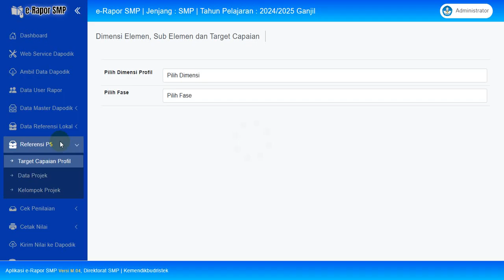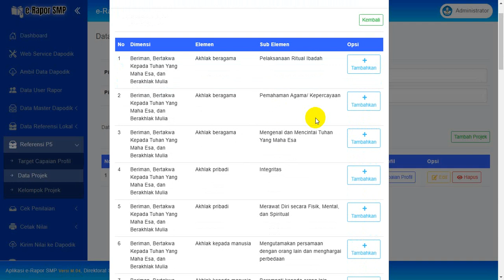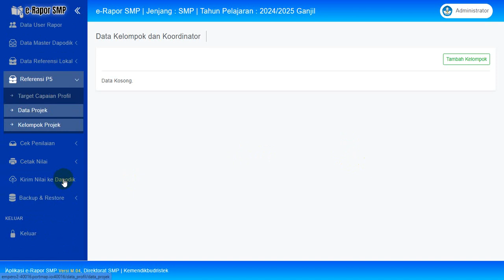Menentukan Isian Rapor P5 oleh Koordinator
Silahkan klik tombol SUBTITLES untuk detail penjelasan.

Rapor Penguatan Profil Pelajar Pancasila (P5) merupakan bagian penting dari evaluasi pembelajaran di sekolah. Melalui P5, guru dapat menilai ketercapaian karakter dan kompetensi siswa sesuai dengan nilai-nilai yang terkandung dalam Profil Pelajar Pancasila. Dalam sistem e-Rapor SMP, proses pengisian rapor P5 dilakukan secara digital untuk mempermudah pendataan dan pelaporan. Berikut adalah langkah-langkah untuk menentukan isian rapor P5 di e-Rapor SMP:

1. Persiapan Data
Pastikan data siswa telah lengkap dan terinput dalam sistem e-Rapor.
Tentukan proyek P5 yang sudah dilakukan, misalnya proyek berbasis kearifan lokal, gaya hidup berkelanjutan, atau tema lainnya.
Siapkan catatan hasil observasi, rubrik penilaian, dan dokumentasi kegiatan proyek P5 sebagai dasar penilaian.
2. Akses Sistem e-Rapor
Login ke e-Rapor SMP menggunakan akun guru mata pelajaran atau wali kelas.
Navigasikan ke menu Penguatan Profil Pelajar Pancasila di dashboard utama.
3. Pilih Proyek P5
Pilih proyek atau tema yang sesuai dengan kegiatan yang telah dilaksanakan.
Masukkan informasi terkait proyek, seperti tujuan, deskripsi kegiatan, dan nilai-nilai Profil Pelajar Pancasila yang dikembangkan (Beriman, Bertakwa kepada Tuhan Yang Maha Esa, dan Berakhlak Mulia; Berkebinekaan Global; Gotong Royong; Mandiri; Bernalar Kritis; dan Kreatif).
4. Input Penilaian
Gunakan rubrik yang telah disiapkan untuk menilai ketercapaian setiap dimensi P5.
Masukkan skor atau deskripsi kualitatif hasil penilaian ke dalam kolom yang tersedia di e-Rapor.
Pastikan penilaian mencerminkan pencapaian individu siswa dalam proyek yang dilaksanakan.
5. Validasi dan Simpan
Setelah semua data terisi, lakukan pengecekan ulang untuk memastikan tidak ada kesalahan input.
Klik tombol Simpan untuk menyimpan data secara permanen.
6. Cetak Rapor
Jika semua data telah terisi dengan benar, cetak rapor untuk didistribusikan kepada siswa atau orang tua/wali.
Rapor P5 akan mencantumkan ringkasan kegiatan proyek dan deskripsi pencapaian siswa.
7. Evaluasi dan Refleksi
Gunakan hasil penilaian untuk mengevaluasi efektivitas proyek P5 dan memberikan umpan balik kepada siswa.
Refleksi ini juga dapat menjadi acuan untuk perencanaan proyek P5 di semester berikutnya.